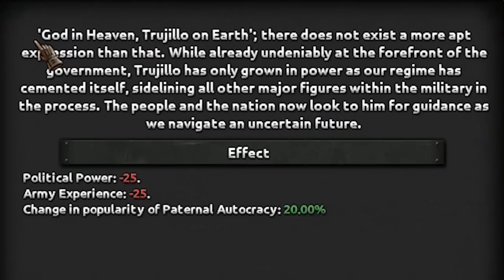BASED CARIBBEAN DICTATORSHIP VS DEMOCRACY IN HOI 4 KAISERREDUX